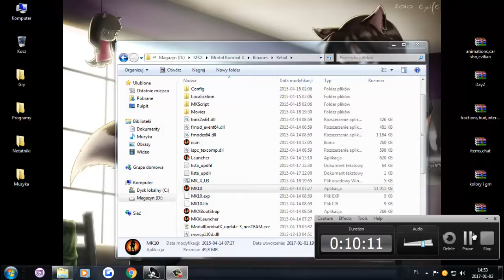Mortal Kombat X 2017 2/?